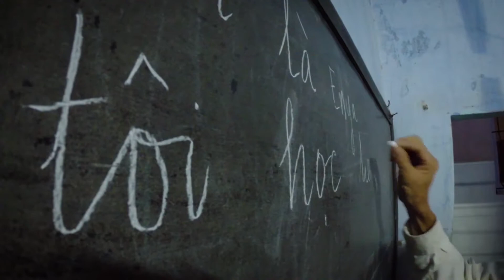Voyage en famille à la Cité impériale de Hué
Vous voulez découvrir la splendeur de l’ancienne cité impériale ?

Apprendre quelques phrases en vietnamien  ? et admirer les tableaux de Le Ba Dang ?

Venez voir l'épisode 7 de the Kid Trotter sur le Vietnam !
Un petit film amusant, informatif,  à partager en famille et avec ses amis sur FB !

En attendant, régalez-vous avec cette bande annonce ci-dessous.